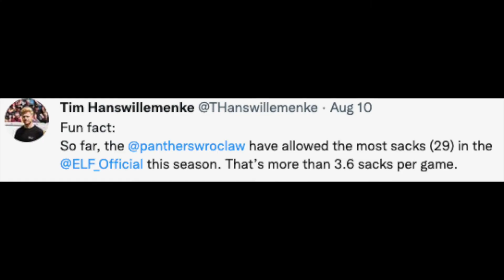Can The Vikings Lock Up the Central? The Week 11 Pregame Show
Welcome to Base Coverage Presented by Knoah Teamwear. In this episode, we preview week 11 in the ELF.

Also, check out Knoah Teamwear
- Follow @knoahteamwear (instagram)
- Follow @athletesforum (Instagram)